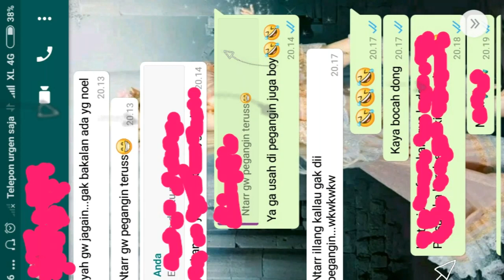Cinta dalam doa by cover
Tekan lonceng notifikasi untuk mendapatkan update video terbaru Jantung Berdetak

@iam_deff17 Musik jantung berdetak